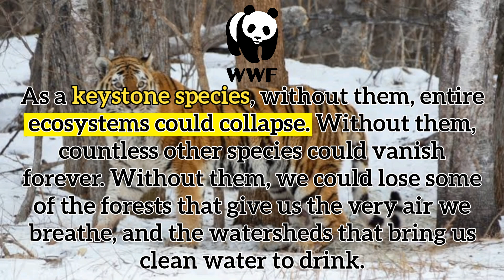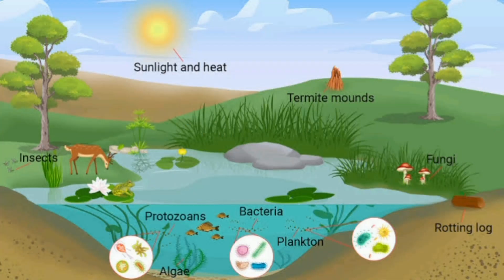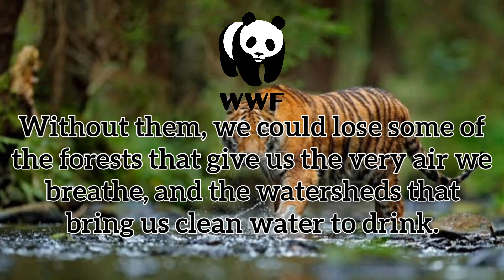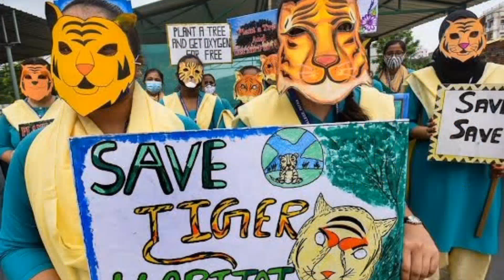TIGERS KO BACHANA ITHA ZARORI KYU HAI? (हिन्दी) | ATALSHURA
Namaste, My All Viewers. My Name Is @AtalShura,Today I Am Going To Tell You About The Tiger The Biggest Cat In The World Is Going To Extinct Today. Why It Is Important To Save The Tiger Animal In The World? How Does The Tiger Help Us To Save Our Country Economy? How Many Countries In The World Today Have Tigers? How Tigers Help Us To Live?

Friends, This Video Is Only For Your Knowledge Purpose. So Please Don't Take Any Of The Line Personally Or Seriously And Enjoy.